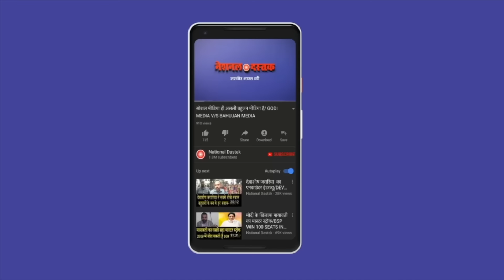लुम्बिनी में बामसेफ का कैडर कैंप/ALL BIG NEWS BY SHAMBHU ON NATIONAL DASTAK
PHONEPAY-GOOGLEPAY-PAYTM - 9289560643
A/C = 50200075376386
IFSC = HDFC0000314
Editor- Amit
Camera person-